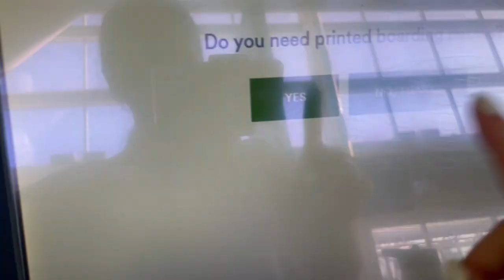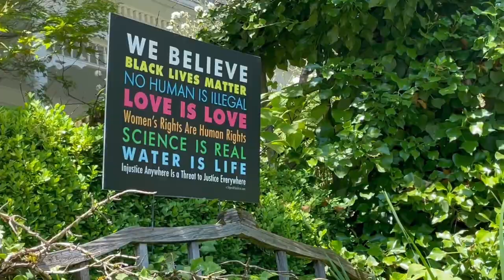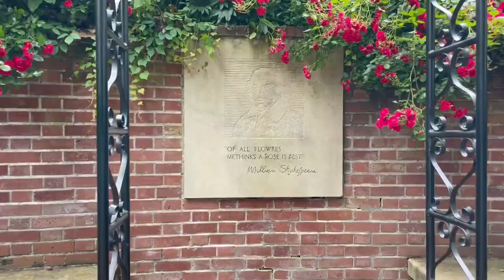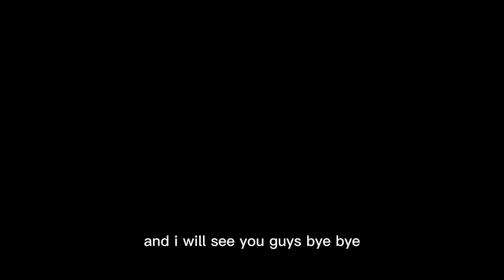PORTLAND TRAVEL VLOG/GUIDE | A week in Portland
My best friend since high school had her wedding in Portland!
Must-gos:
1. Washington Park (International Rose Test Garden and Japanese Garden)
2. Pioneer square and walk around downtown
3. Multnomah Falls (try the 3-hr Wahkeena Falls trail to see 5+ waterfalls!)
4. Beer and other alcoholic drinks there are amazing! Very 420 friendly too
5. Shopping: ALL TAX-FREE! Ball out!

Special things about Portland:
1. SO many rose gardens and parks
2. People are so accepting, extremely LGBTQ+ community friendly
3. Very spiritual and friendly community, you can start a conversation with anyone on the streets
4. However, they do have a serious homeless problem due to drugs and inefficient political support to the issue :(